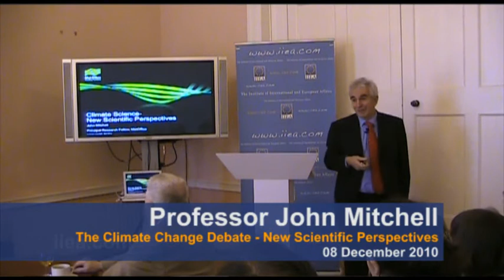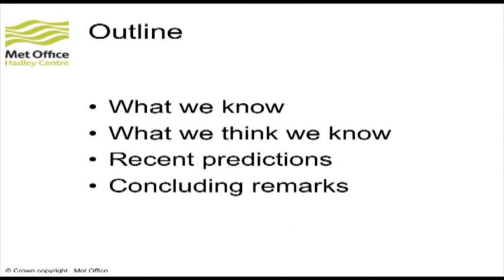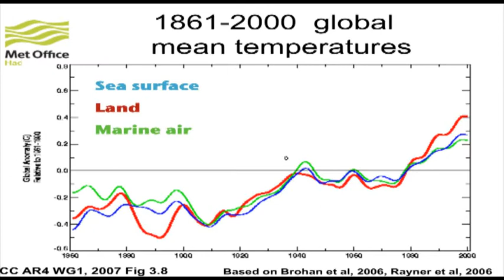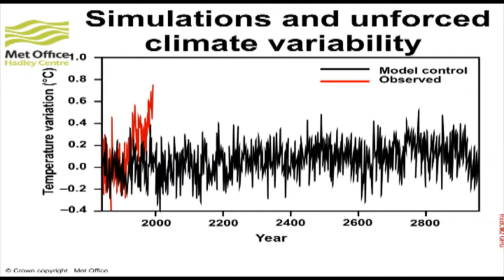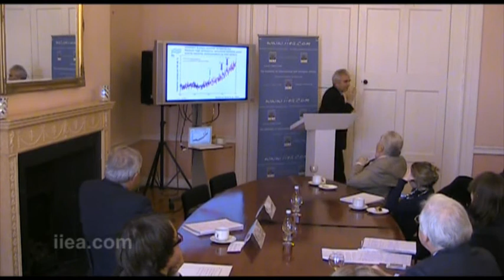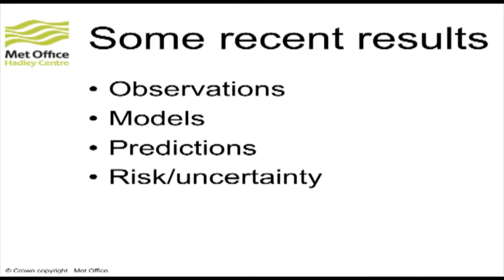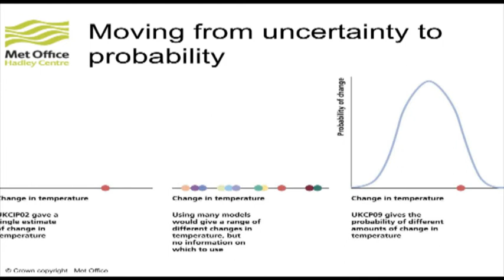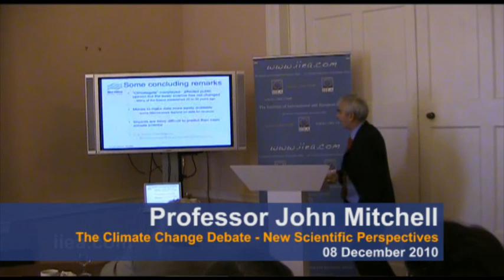Professor John Mitchell on The Climate Change Debate - New Scientific Perspectives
About the Speaker:

Professor Mitchell is one of the UK's most eminent climatologists and Principal Research Fellow at the Hadley Centre, UK Met Office. Prior to this appointment, he was Chief Scientist in the Met Office from 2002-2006. and Director of Climate Science from 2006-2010. In a career spanning over thirty years, Professor Mitchell has contributed to research on climate modelling and has participated in all four IPCC Assessment Reports. He has an OBE and is a Fellow of the Royal Society, and was awarded the Hans Oeschger medal by the European Geosciences Union in 2004. He holds a PhD in atomic physics from Queen's University, Belfast.

About the Speech:

As the UN Climate Change Conference draws to a close in Cancun, Professor Mitchell explored the latest developments in climate science since the IPCC's 2007 Fourth Assessment Report. The past year has been a challenging one for climate science, in the wake of the 'Climategate' controversy at the University of East Anglia and revelations of non-peer-reviewed literature in the latest IPCC report. Though a public perception exists that the science of climate change is less certain than before, increasingly stark predictions are emerging to counter this view. Professor Mitchell discussed this divide between public perceptions and science, and will outline the latest predictions of climatic impacts across a range of indicators, including sea level, Arctic sea ice, glaciers and land and ocean temperature.